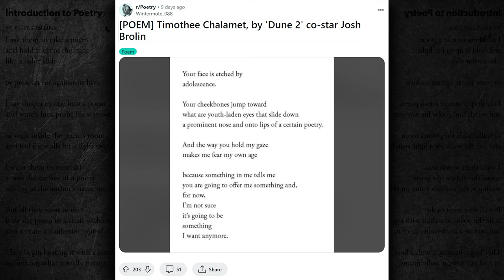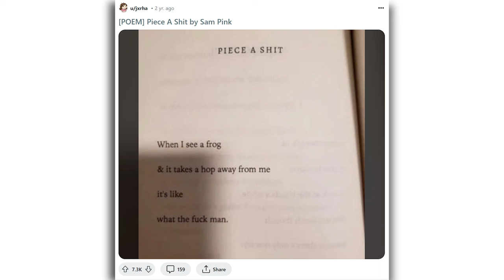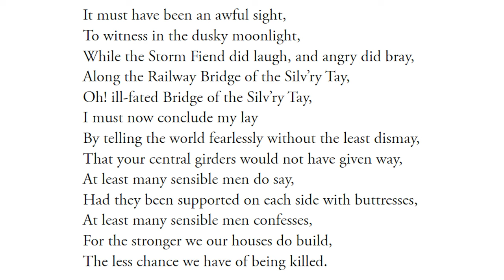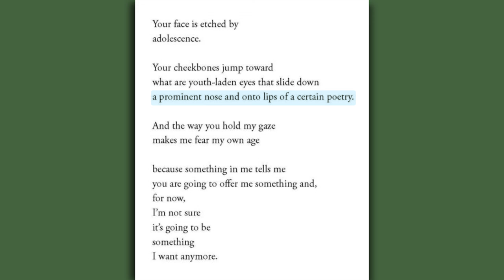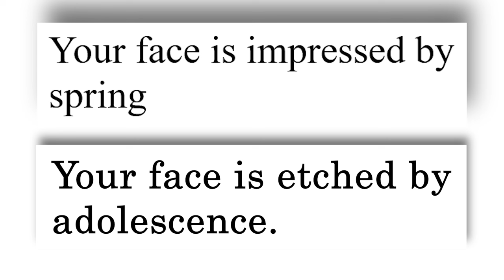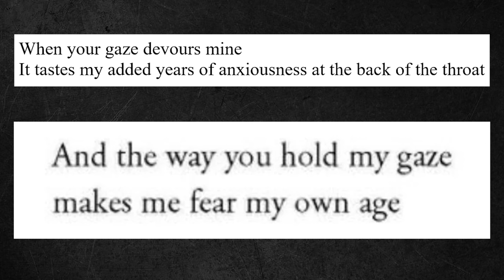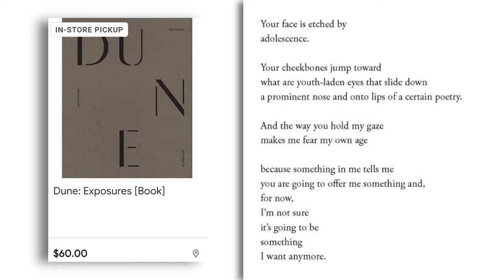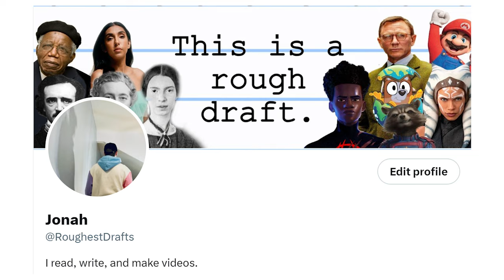Dune: Part Two - Analyzing Josh Brolin's Crappy Poem About Timothée Chalamet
Josh Brolin was making headlines with his head-turning poem for his Dune: Part Two costar, Timothée Chalamet. Despite the press, many in the poetry sphere slammed the piece of literature. But why? Were they justified in their criticisms? Or was the poem allowed to simply exist? Join me in this video essay as we take a deep dive into Brolin's poem ahead of Dune 2's release.

0:00 Intro: Josh Brolin's poem and online reactions
3:04 Literary criticism and personal preference
6:16 Analyzing the poem: Title, Paraphrase, and Speaker
8:05 Analyzing the poem: Figurative language
9:37 Analyzing the poem: Attitude, Shifts, and Theme
11:11 Why Josh Brolin's poem is bad
16:07 Does poetry have to be good?
18:11 Is Josh Brolin a good poet?